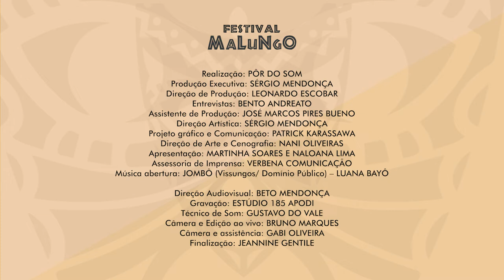Henrique Araújo – Serelepe (Xeina Barros / Vitor Casagrande)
Henrique Araújo, é um músico raro, dono de um talento incrível, seja no cavaquinho, seja no bandolim, já acompanhou diversos artistas pelos palcos do Brasil e do mundo, como Nelson Sargento, Izaías Bueno, Fabiana Cozza, entre outros.
Em 2018 lançou seu primeiro disco solo “O Choro do Sertão”, dedicado às composições instrumentais de Dominguinhos.

Em “O Choro Negro”, com uma formação inusitada em forma de quarteto, apresenta um repertório com músicas de grandes compositores negros, como Pixinguinha, Laércio de Freitas, Anacleto de Medeiros, além de algumas composições inéditas do artista e seus parceiros.

Henrique Araújo – bandolim/cavaquinho

Marcelo Miranda – piano
Vanessa Ferreira – baixo acústico
Xeina Barros – percussão

Realização @pordosomcultural